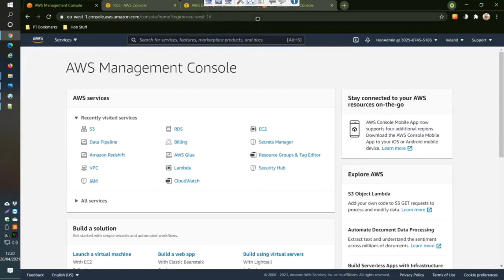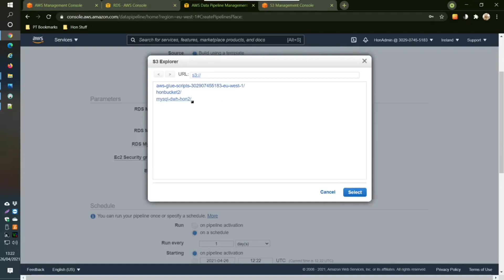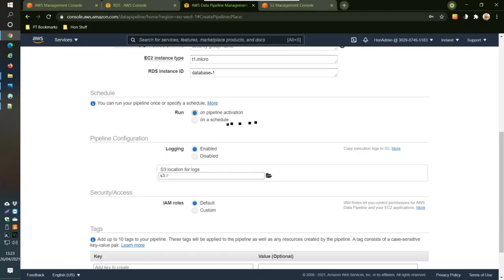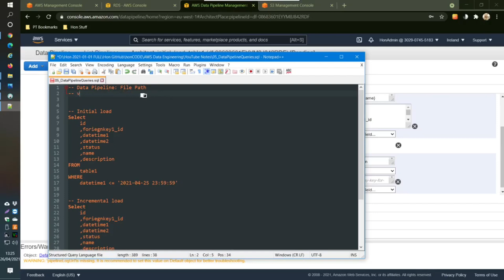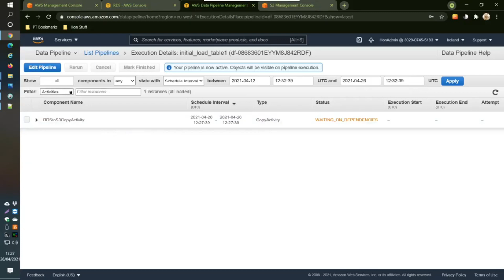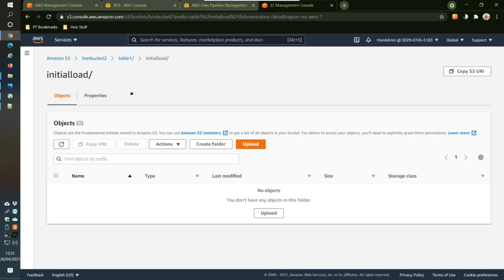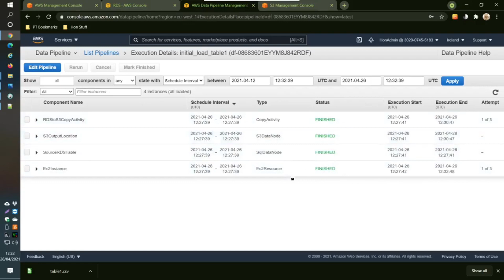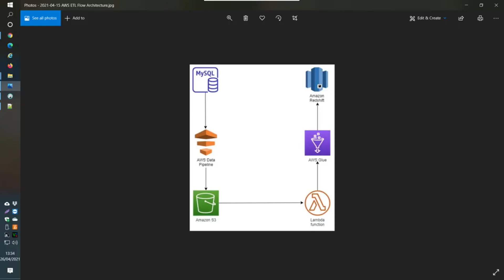AWS Data Pipeline Tutorial - How to Configure AWS Data Pipeline from MySQL to S3?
AWS Data Pipeline is used to pull data from AWS RDS MySQL to an AWS S3 bucket folder.

AWS Data Pipeline is a web service that helps you reliably process and move data between different AWS compute and storage services, as well as on-premises data sources, at specified intervals. With AWS Data Pipeline, you can regularly access your data where it’s stored, transform and process it at scale, and efficiently transfer the results to AWS services such as Amazon S3, Amazon RDS, Amazon DynamoDB, and Amazon EMR.

AWS Data Pipeline helps you easily create complex data processing workloads that are fault tolerant, repeatable, and highly available. You don’t have to worry about ensuring resource availability, managing inter-task dependencies, retrying transient failures or timeouts in individual tasks, or creating a failure notification system. AWS Data Pipeline also allows you to move and process data that was previously locked up in on-premises data silos.